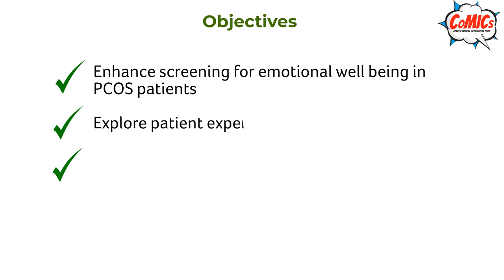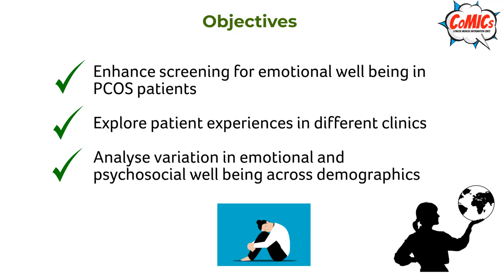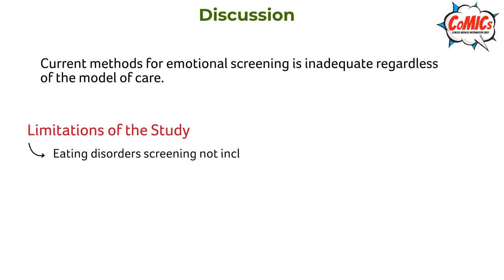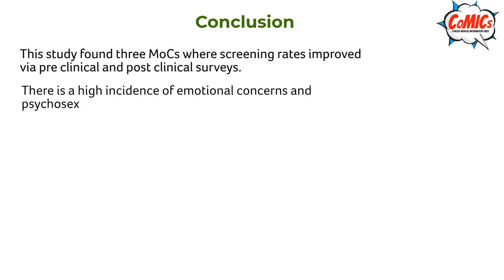Journal CoMICs: Improving Emotional and Psychosexual Wellbeing Screening in PCOS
Here is a short video infographic on a new publication

“Improving emotional and psychosexual wellbeing screening in women living with polycystic ovary syndrome experiences from the United Kingdom and India” by Hebbar

Khushi Kumar, 4th-year Medical Student, University of Birmingham,

The paper was published in Endocrine Connections